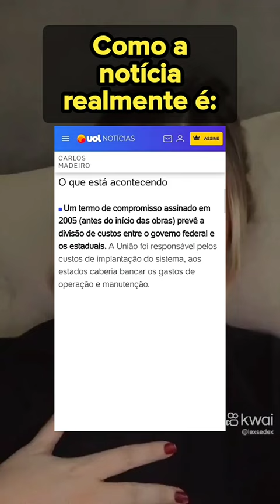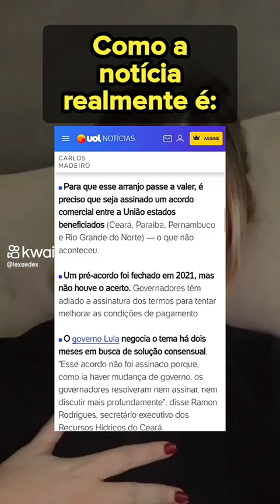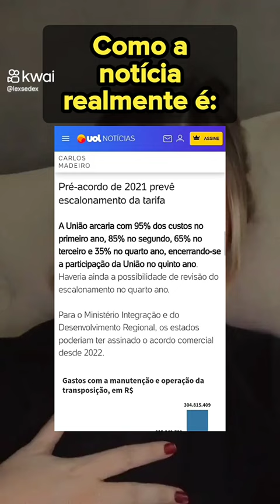DESMENTINDO MAIS UMA FAKE NEWS BOLSONARISTA